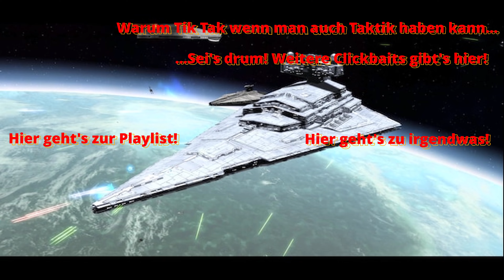[Let's Großadmiral] Empire at War: Thrawn's Revenge #99 - Lohnendes 48k Credit Investment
"One more thing. I know that many species have trouble pronouncing Chiss names correctly. So I suggest you call me by my core name: Thrawn."
"It's okay, Mitth'raw'nuruodo," Anakin replied. Was it just him, or was the Chiss trying to sound provocative and condescending? "I can handle it."
"Mitth'raw'nuruodo," the alien corrected.
"That's what I said," Anakin replied. "Mitth'raw'nuruodo."
"It is pronounced Mitth'raw'nuruodo."
"Yes. Mitth'raw'nuruodo."
"Mitth'raw'nuruodo."
Anakin clenched his teeth. "All right," he grumbled. "Thrawn."

(Excerpt from "Thrawn: Alliances" by Timothy Zahn)

Ruling an empire is usually not that easy. All the more so when more and more rebels suddenly spring up and think that they no longer like the local form of government. It doesn't work at all! That's why our favorite, half-before-his-time-mummified Emperor Palpie the First is also grateful for any (useful) help he can get. Most of the other officers barely know what they're doing, throwing wave after wave of Stormtroopers into the crossfire. Vader isn't there again because he "supposedly" wants to have tracked down a Jedi somewhere. And even an absolute ruler can only be in one place at a time. Still...

...well, apparently a blue-skinned Chiss is requesting a private audience, and in the Imperial Palace too. Supposedly picked up by some Star Destroyer captain on one of many unimportant planets. Wait, did they say “Chiss”? Mh... if I remember correctly, Anakin once told me about someone who was extremely capable in tactics and warfare. And since Chiss are relatively fond of hiding from the rest of the galaxy, there's a good chance it's the same Chiss. Well, what could go wrong...

"I only understand train station"

Don't panic, I'll be happy to help out. The above more or less describes Thrawn's acceptance into the Imperial forces, the good Palpie made the right decision at that point, which was to listen to Thrawn.

A while later he was even awarded the rank of Grand Admiral (good to know that this rank even exists). For a non-human in the Empire, this is actually a big deal, because actually said Empire and its Emperor also like non-humans... well, not very much.

However, Thrawn is anything but unsuitable for the job. Many of the Imperial officers have risen through the ranks more through vitamin B than through brain power or talent, and that is turning out more incompetent leaders than any military force would like. As is well known, Thrawn is a little bit different. The guy is able to use two hemispheres of his brain at the same time
also to inflict on the opponent accordingly. There's no need for anyone to send objects flying around the room, no one to wave around with a laser sword or throw lightning bolts at people. Thrawn can win battles on the ground or in space with the power that is now considered almost extinct: thinking.

"Where does Thrawn come from all of a sudden?"

Damn good question! Back then, more precisely after the first Star Wars trilogy, another trilogy came out, but in book form. Today this smaller series, written by Timothy Zahn, is known as the “Thrawn Trilogy.” What is interesting here is the approach that the new Republic is dealing with the remnants of the Empire, who are now rallying under the rule of Grand Admiral Thrawn to destroy the newly founded New Republic again. It becomes clear relatively quickly that this foundation would never have happened if Thrawn had been in command at the Battle of Endor. At that point he was ordered to “keep calm” elsewhere in the galaxy.

Thrawn now likes to appear here and there, be it in a new book series or the Star Wars series, for example Star Wars "Rebels" and also in "Ahsoka".

"So what does this have to do with Empire at War?"

Anyone who remembers knows that Thrawn was already part of “Forces of Corruption”. On his personal Star Destroyer, the "Chimaera" (yes, in English it is the "Chimaera"), he makes himself more present on the battlefield than the enemy would like.

Fortunately, "Star Wars: Empire at War" still has an exemplary modding community that didn't miss the opportunity to provide the Grand Admiral with his own mod. And we'll take a closer look at them...

I know...enough said. Have fun watching! And now everyone together again: "Mitth'raw'nuruodo"!

Your (now self-promoted) Grand Admiral A.